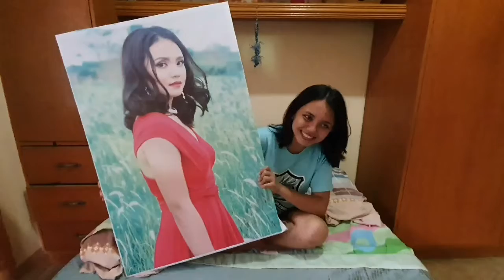BSPT 1 G1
Itong vlog ay requirements ng mga mag-aaral  ng 1st year ng Brent Hospital and Colleges Incorporated, Buwan ng Nobyembre taong panunuruan 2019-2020 na kanilang ipinasa  sa asignaturang Filipino 1.

Ito'y pagmamay-ari ng mga tauhan sa Vlog at walang sinuman ay may karapatang magmay-ari kundi sila lamang.

Nawa'y masiyahan kayo sa kanilang Vlog.

-Sir Ben
Filipino Instructor